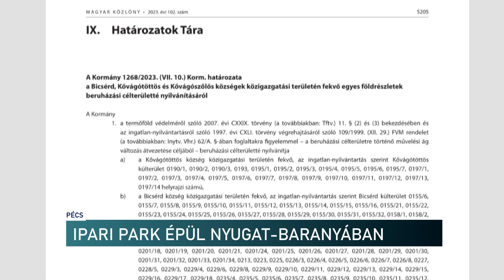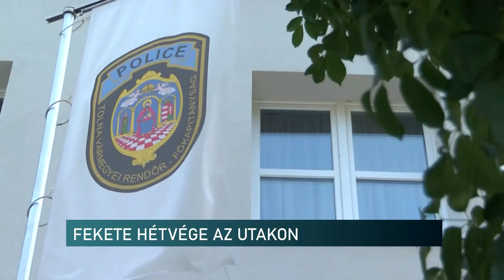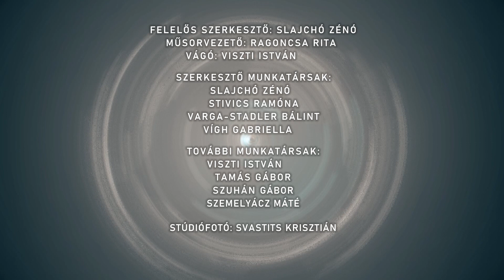Híradó - 2023.07.11.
Tartalom:
- Újabb termelőüzemeknek készítenek elő Nyugat-Baranyában - Kormányhatározat segíti a befektetők megjelenését
- Július 13-tól, azaz csütörtöktől augusztus 17-ig két ütemben gázvezeték rekonstrukció zajlik a Nagy Lajos király útján
- Vörös kód lépett életbe az extrém meleg miatt - Be kell fogadni a hajléktalan, bajba jutott embereket az intézményeknek
- Szállások kiadása és adózási szabályok - A baranyai NAV tájékoztatója az érintetteknek
- Kutyák és sok más állatfajta a táborban - A felelős állattartás jegyében tartanak táborokat a pécsi menhelyen
- Baranya vármegyében hét alkalommal gyulladt ki száraz aljnövényzet
A régió hírei:
- Fekete hétvége az utakon - 24 óra alatt két halálos baleset történt
- Zöld város program - napokon belül elkezdődnek a munkálatok Szekszárdon
- Aratónap Kisdorogon - a  régi idők hagyományait idézték fel a résztvevők